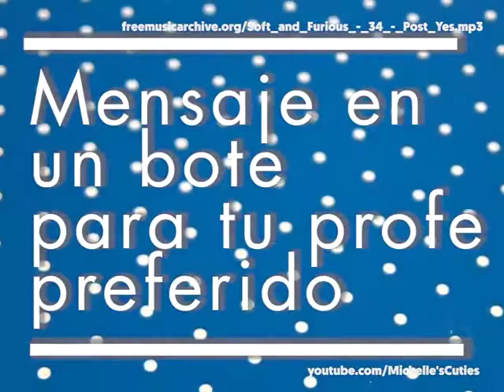Mensaje en un bote para profes que molan